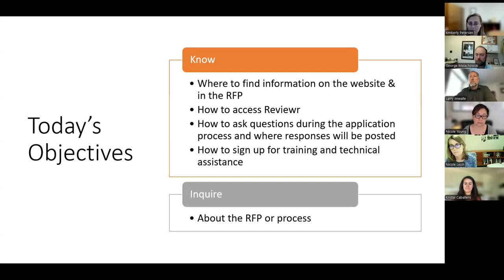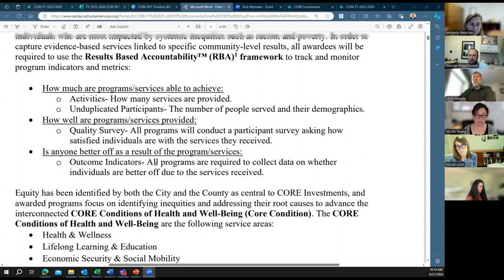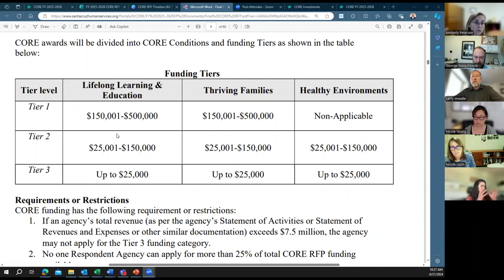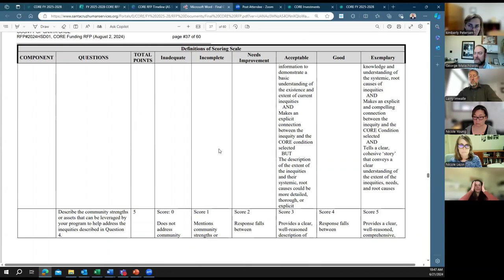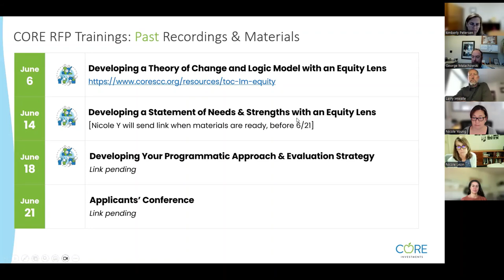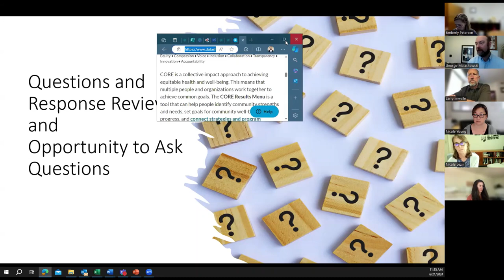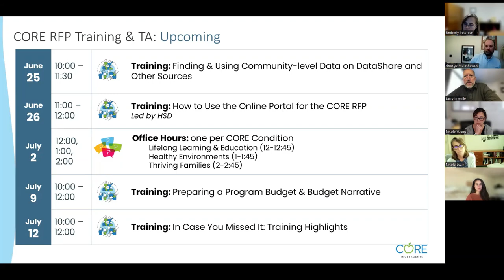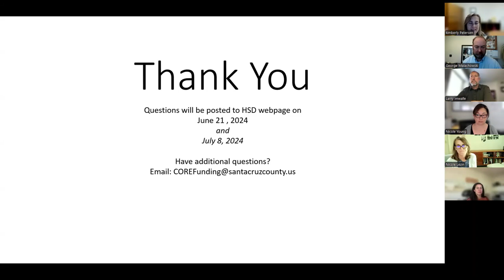CORE RFP Applicant Conference (06/21/2024)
Hosted by: Santa Cruz County Human Services Department (HSD)
Presented in English only.

Watch the recording of the virtual Applicants' Conference hosted by the Santa Cruz County Human Services Department (HSD), where the RFP was reviewed and initial questions about the application process were answered.

[0:00] Welcome, Agenda Overview